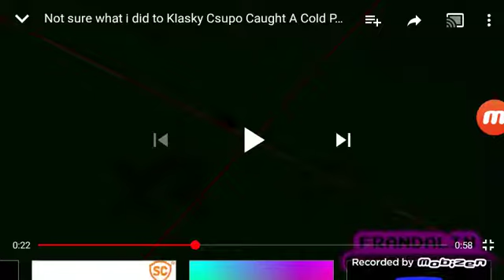Not sure what i did to Klasky Csupo Caught A Cold SuperCubed